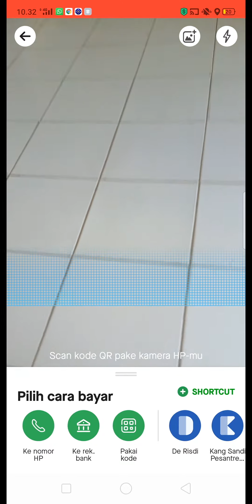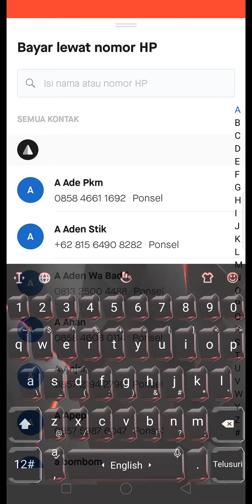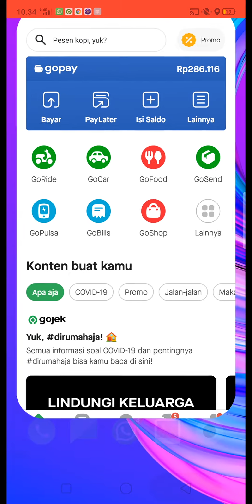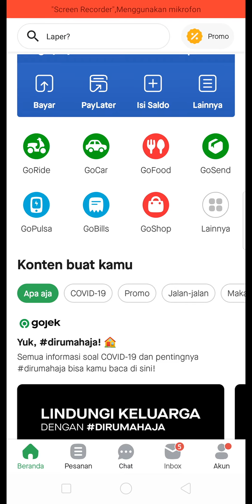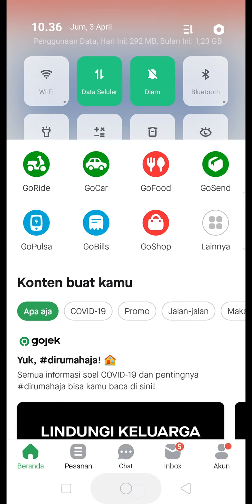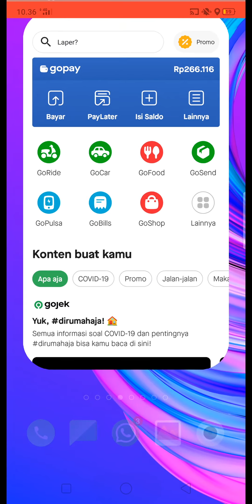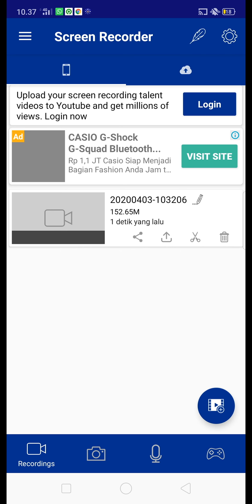Transaksi pengiriman uang tanpa admin gratis